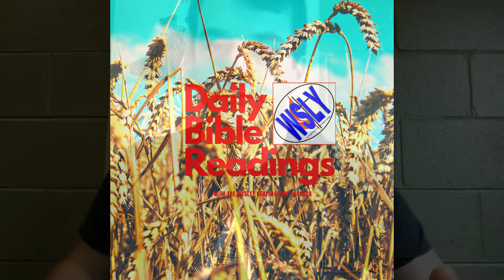Daily Bible Readings for February 11, 2022 "All Aboard"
Today in Wesley’s DBR on YouTube, we hit the road and plant our roots. "All Aboard" Psalm 1

Daily Bible Readings for Friday, February 11, 2022: Psalm 1; Jeremiah 13:20-27; 1 Peter 1:17-2:1